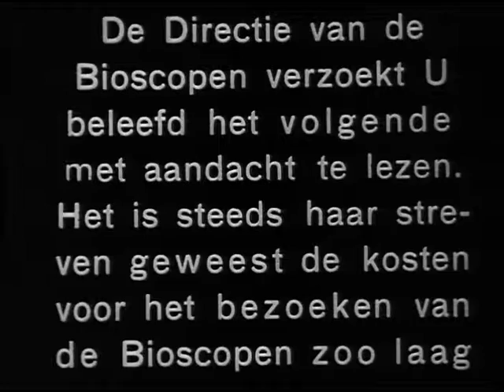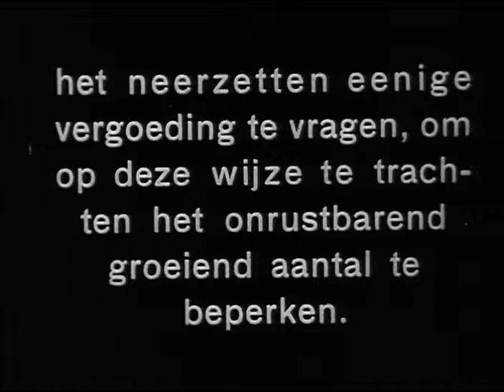De Bioscoop is geen rijwielstalling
De Bioscoop Is Geen Rijwielstalling bevat zes teksten die destijds voor of tussen filmprogramma's in de bioscoop vertoond werden en die oproepen tot het beperken van het parkeren van fietsen in de hal van de bioscoop; een maximum van vier is toegestaan.